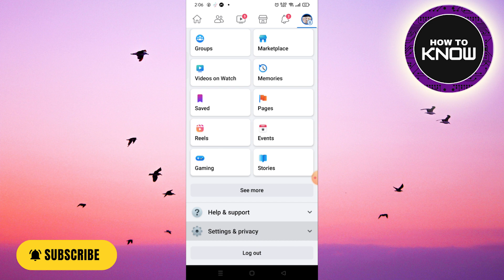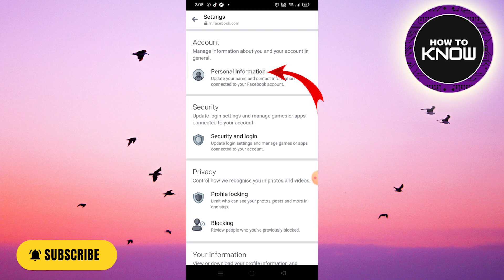How to Deactivate Messenger Account 2023 ( NEW UPDATE)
In this video, I will show you How to Deactivate Messenger Account 2023 ( NEW UPDATE)